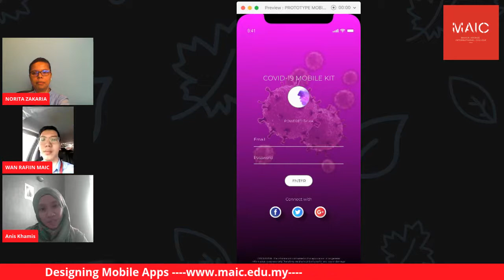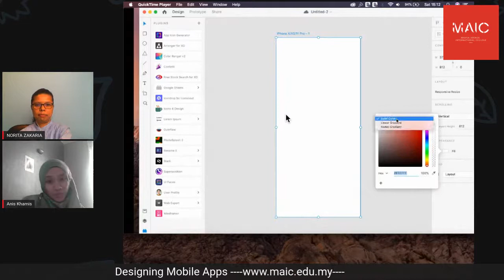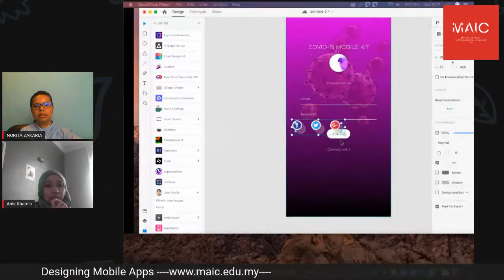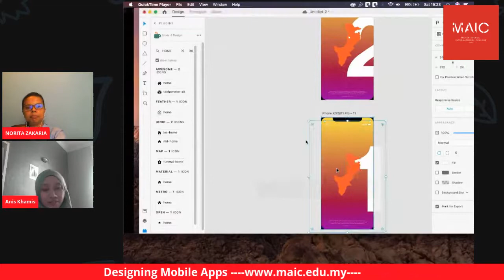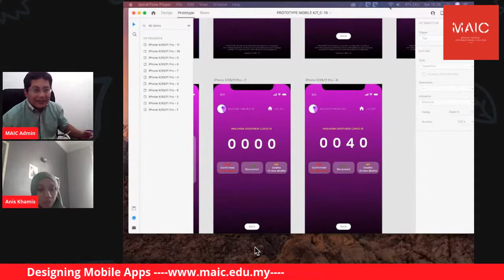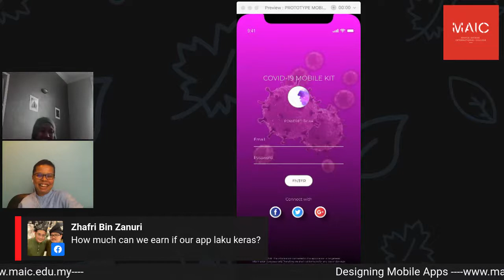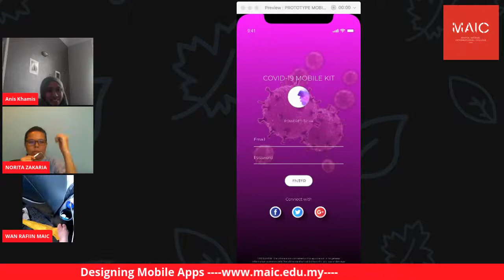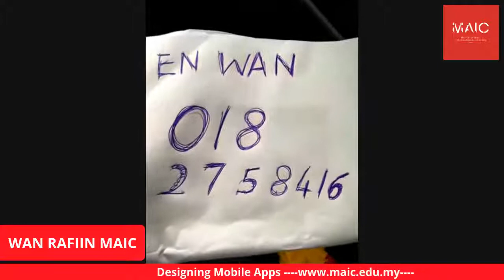Designing Mobile Apps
MAIC Online Series: Mobile APP
Panel
•Noor Khairunnisah Khamis
 (Lecturer)

Masa : 3.00pm – 3.45 petang